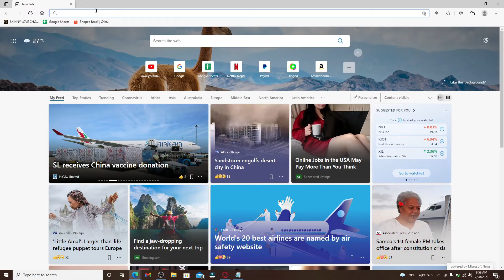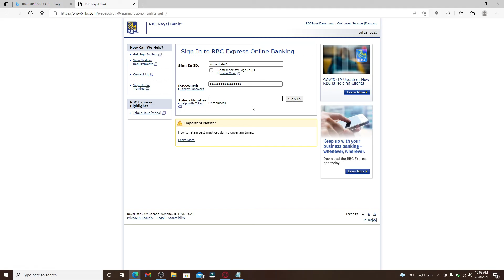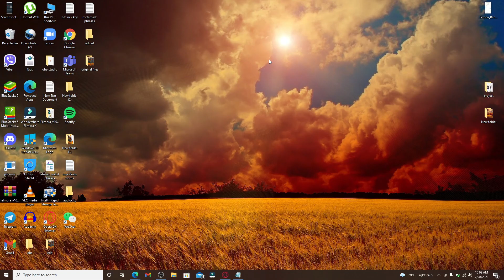How To Login RBC Express Online Banking? rbc.com Login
Are you trying to login to RBC Express Online Banking?

There are a few ways that people can access their banking and this video will show you how to do it! Watch the video for step by step instructions on logging in, as well as some helpful tips on signing in to RBC Express Online Banking Login.

In this video, I show you how to login to RBC Express Online Banking.

I'll walk you through the steps and help you get started on your online banking journey at rbc.com.

0:00 - Intro
0:11 - How To Login To RBC Express Online Banking?
2:00 - Outro